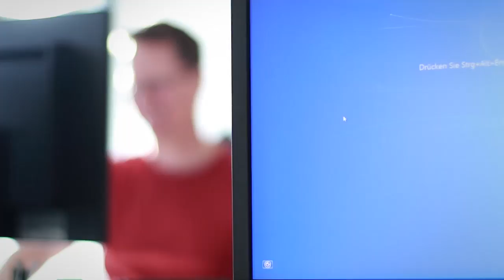Disy-Jobs: Java Desktop-Entwickler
Du liebst es, Rich-Client Desktop Anwendungen mit guter Usability und modernem Design zu entwerfen und konzipieren. Wir suchen dich:
# Spannende Themen & Aufgaben
# Schönen Arbeitsplatz in der City
# Jede Menge Flexibilität